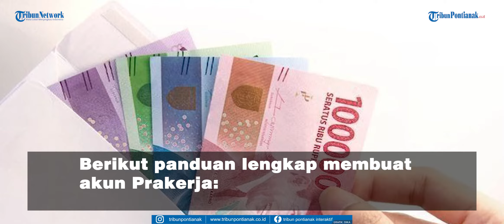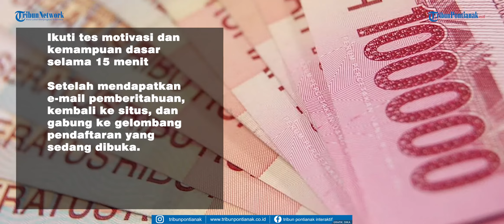Prakerja Gelombang 17 Ditutup Hari Ini, Ini Cara Daftarnya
Pendaftaran program Kartu Prakerja gelombang 17 akan ditutup pada hari ini, Senin 7 Juni 2021.

Tidak seperti gelombang sebelumnya, pendaftaran Prakerja gelombang 17 dibuka dalam waktu singkat, yaitu tiga hari saja.

Informasi ini tertera pada dashboard pendaftaran Prakerja. Tertera pembukaan pendaftaran pada 5 Juni 2021 dan pendaftaran terakhir pada 7 Juni 2021.

Kompas.com